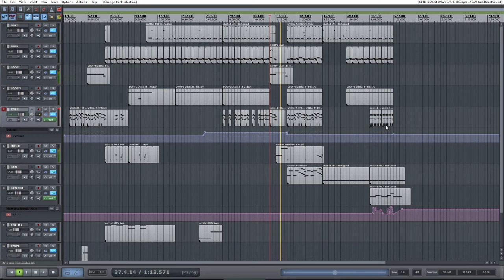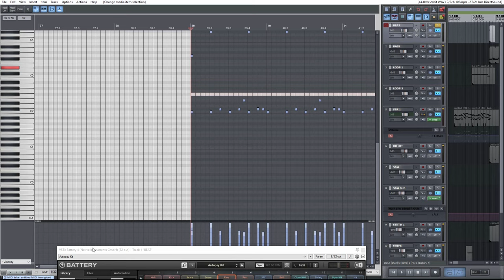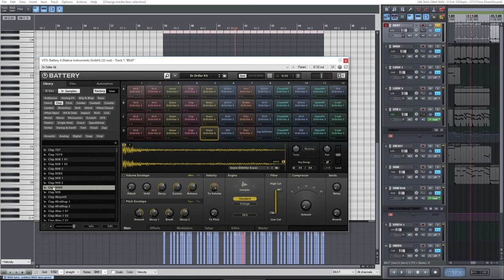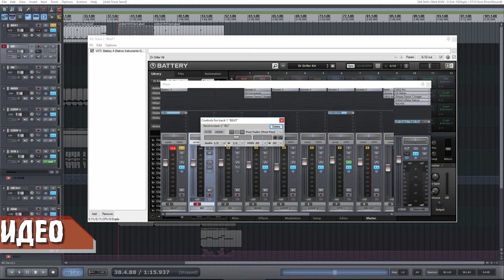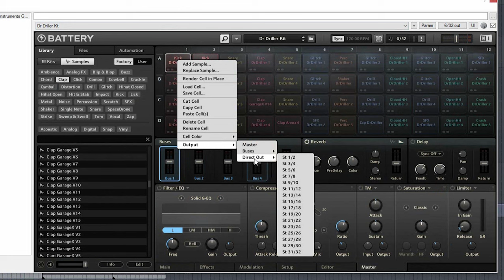Обзор семплера Native Instruments Battery 4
В этом видео мы рассмотрим довольно популярный семплер Native Instruments Battery 4 и выясним, что умеет и может ли играть в многоканальном режиме.